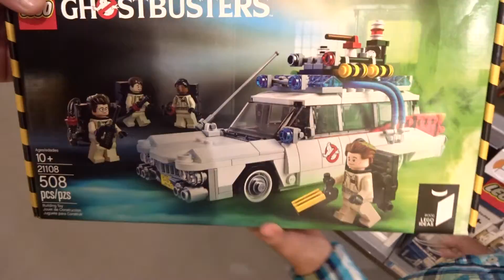He Turned 6!!! [7/9/15] Vlog 290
Social Media
Intro song “Lifeline” by A P O L L O
Music used in the vlogs, is original by A P O L L O  and approved for usage

other instrumentals used by courtesy of Fullscreen